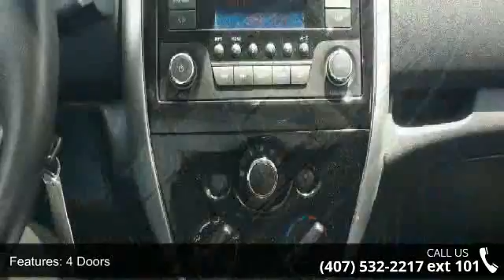2015 Nissan Versa Note SV - Orlando KIA West - Orlando, F...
**Q-CERTIFIED 2yr/100,000 Mile Limited Powertrain**, **Balance of Factory Warranty**, **ONE OWNER**, *Full Safety Inspection, **150 point Inspection**, *FAST SERVICE, and *Automatic Transmission. Are you still driving around that old thing? Come on down today and get into this terrific-looking 2015 Nissan Versa Note! Want to save some money? Get the NEW look for the used price on this one owner vehicle. Previous owner purchased it brand new and it still looks like the day it rolled off the lot! Q-Certified Pre-Owned means you not only get the reassurance of up to a 2 yr/100,000 mile limited powertrain warranty, but also a 150-point inspection/reconditioning, 24/7 roadside assistance, trip-interruption services, rental car benefits, and a complete vehicle history report.